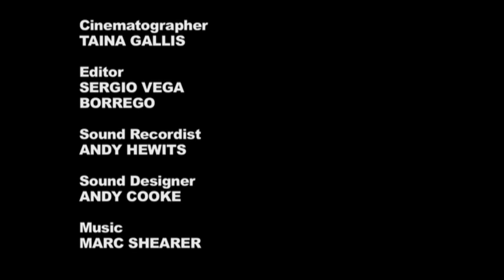Haunted Scientist | Carlyle's Hands by Emily Wardill | Short Film | Random Acts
Eitienne, a neuroscientist who is working around ideas of self awareness, is haunted by his patient, who he calls 'Marathon Man' a man who cannot move his own body unless he sees it. Eitienne delivers a lecture about the marathon man, based on the work of Israel Rosenfeld.